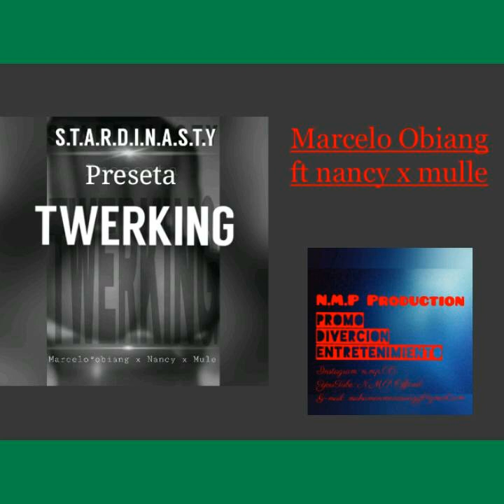TWERKING-Marcelo Obiang ft nancy x mulle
Official audio🔥🔥🎶
MALABO E.G